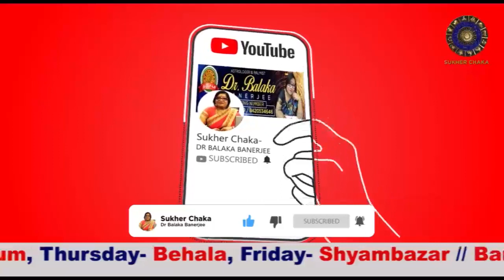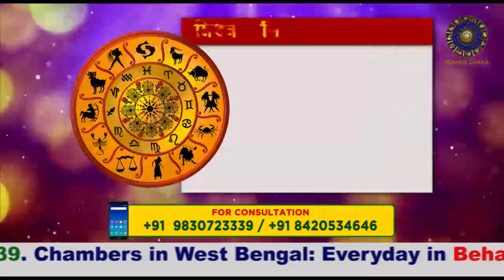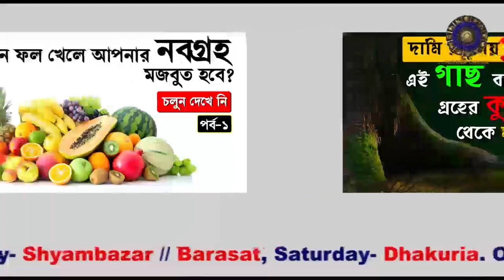বুধের রাশি পরিবর্তন | ভাগ্যের দরজা খুলবে ৮ রাশির | ৪ রাশির সমস্যা আরো বাড়বে | Mercury Transit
➡️ Best ever scientific analysis of Astrology, Numerology, Vastu, Feng Shui, Gemology and Palmistry ! Consult Astrologer and Palmist DR. BALAKA BANERJEE and get genuine solution of your problems before it’s too late.

➡️ Chambers in West Bengal:
👉 Sunday- Behala
👉 Monday- Rashbehari
👉 Thursday- Behala
👉 Friday- Shyambazar // Barasat
👉 Saturday- Dhakuria